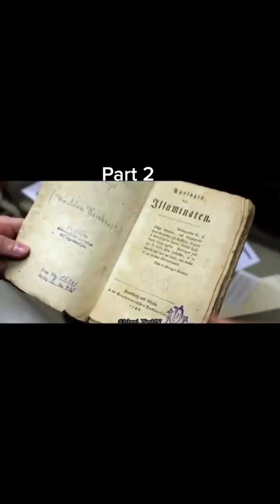who are illuminaties story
need support